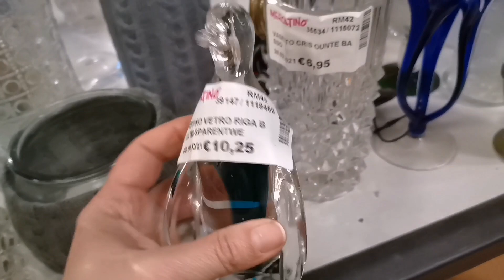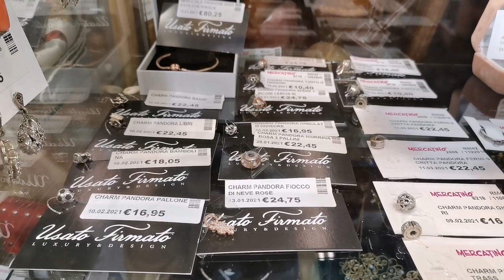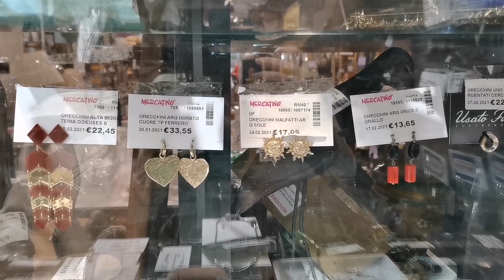В ПОИСКАХ КЛАДА,часть 2. Немного брендовой одежды.